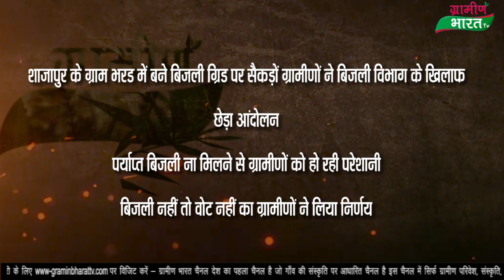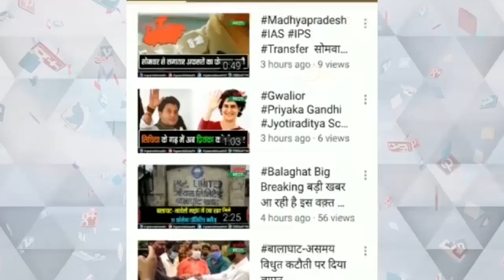शाजापुर के ग्राम भरड में बने बिजली ग्रिड पर सैकड़ों ग्रामीणों ने बिजली विभाग के खिलाफ छेड़ा आंदोलन